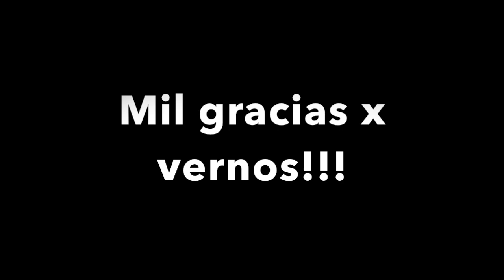Vlog#154 happy birthday junior